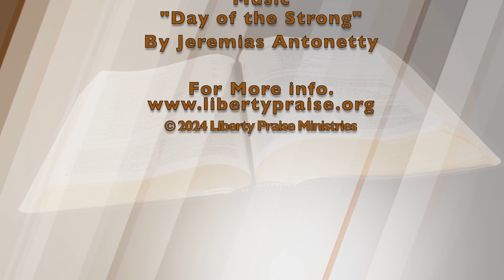"Jesus Saves" (3-25-24)